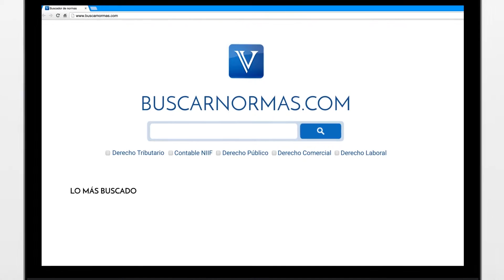Inventario de bienes de menores y mayores discapacitados. MinJusticia. [Derecho Administrativo]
Tema: Bienes de menores bajo patria potestad y mayores discapacitados.

El Ministerio de Justicia y del Derecho, considerando que el artículo 169 del Código Civil, establece que La persona que teniendo hijos bajo su patria potestad o bajo su tutela o curatela, quisiere volver a casarse, deberá proceder al inventario solemne de los bienes que esté administrando y por lo que según el artículo 170 del mismo Código...